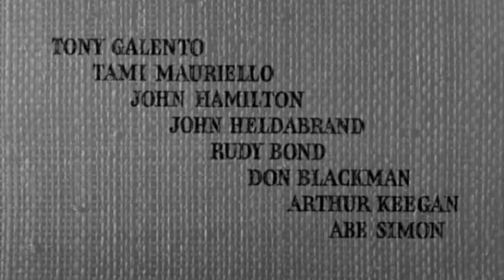On the Waterfront Analysis